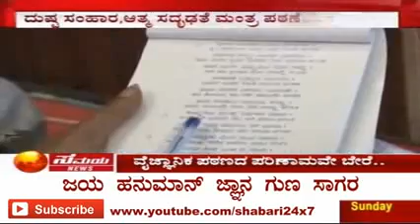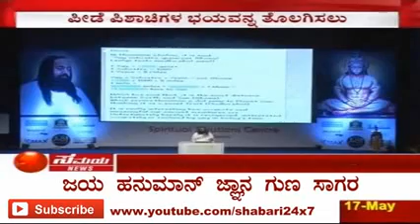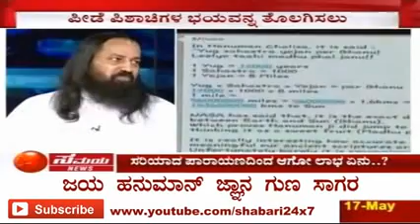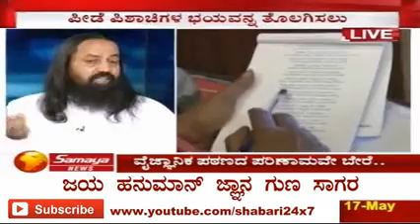hanuman chalisa samaya tv by Dr Sri Ramachandra guruji.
Hanuman chalisa discourse by Sri Ramachandra Guruji chowdaiah hall Bangalore.